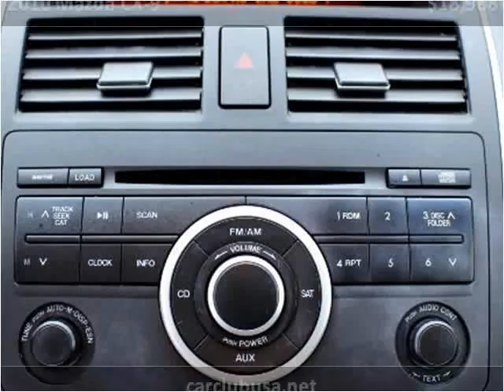2010 Mazda CX-9 Used Cars Miami Gardens FL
This 2010 Mazda CX-9 is available from Car Club USA.